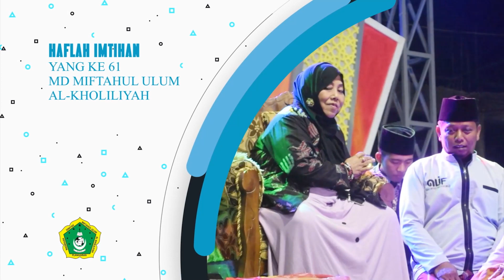COVER HARI LEBARAN RHOMA IRAMA VERSI DRUND BAND